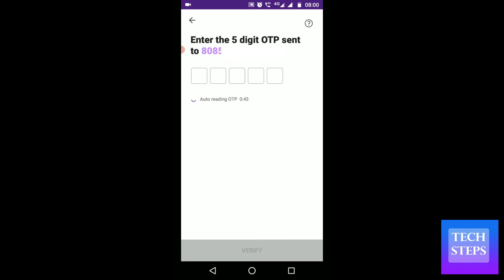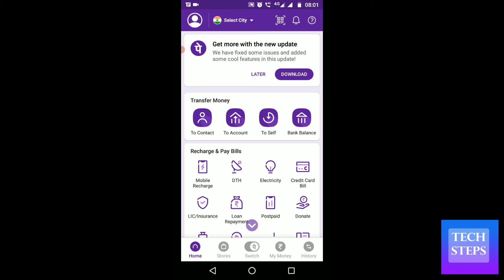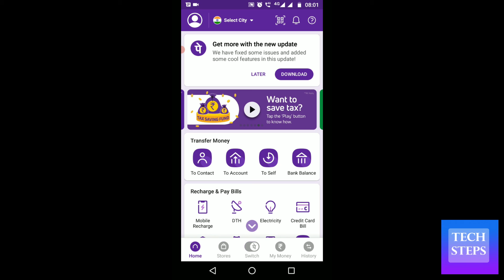phonepe account kaise banaye | how to create Phone Pe account in Hindi